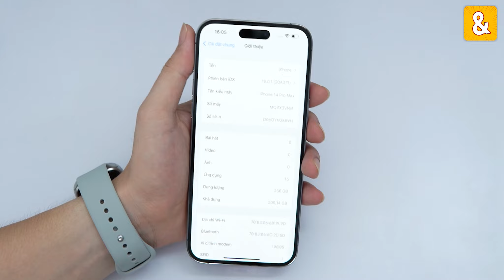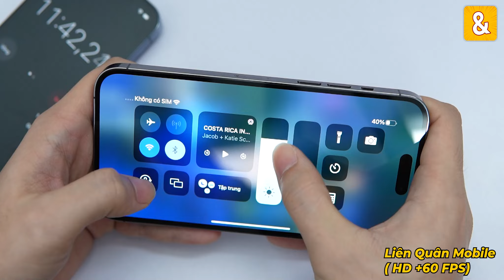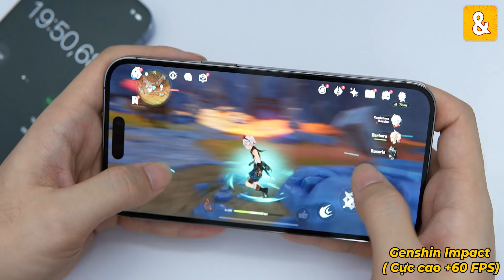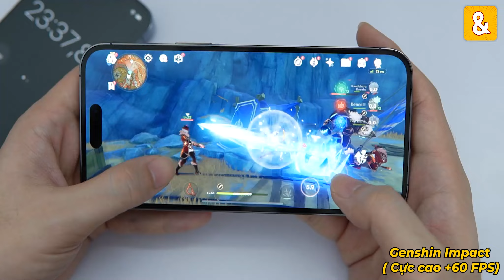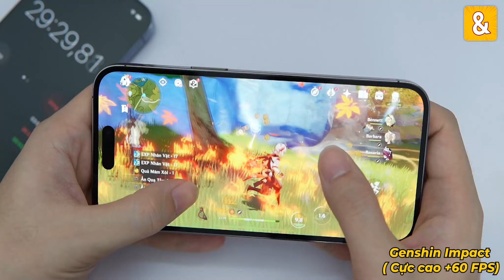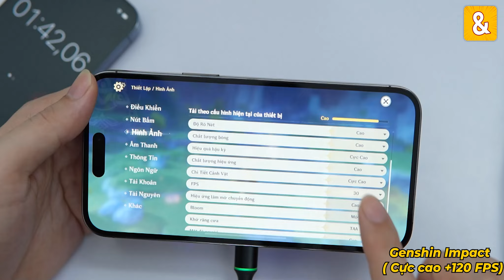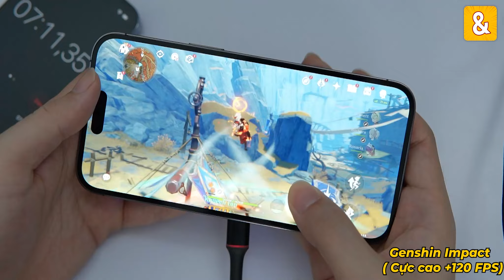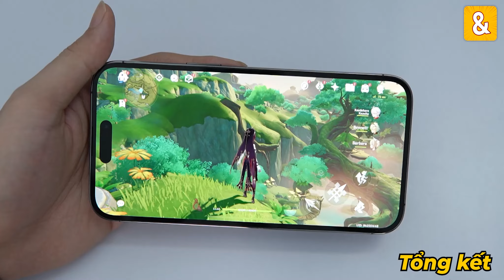Test game iPhone 14 Pro Max khi gắn sò: Apple A16 Bionic "Chán Quá"!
Hiệu năng Điện thoại iPhone 14 Pro Max với con chip Apple A16 bionic chơi game có ngon không?

0:00 Mở đầu
0:35 Cấu hình
1:02 Liên Quân Mobile
1:54 47 FPS
4:53 Genshin Impact
9:40 Gắn sò
13:09 Pin
13:12 Tổng kết